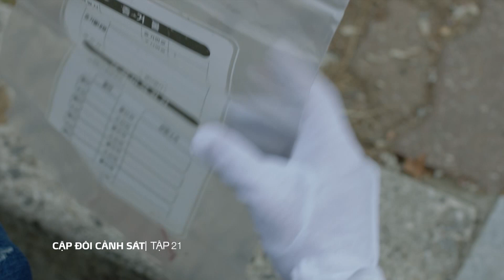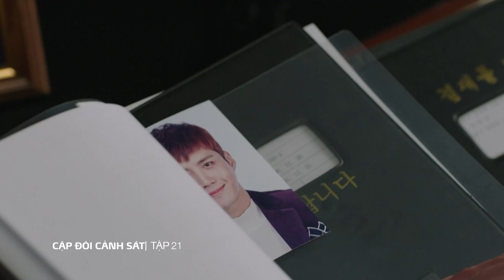Cặp đôi cảnh sát tập 21 phần 2 | Phim Hàn Quốc hay nhất ON Echannel 2023